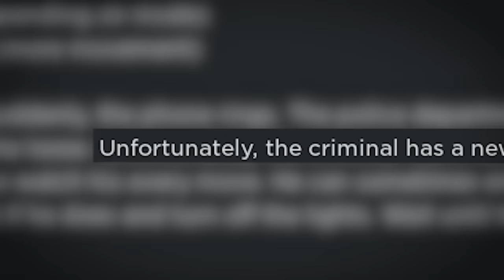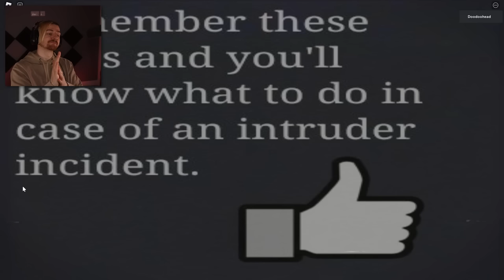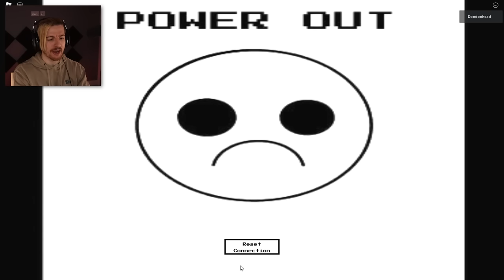Roblox THE INTRUDER..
Welcome to The Intruder, a Roblox horror game that ended up being a pretty fun experience overall. The Intruder takes a lot of inspiration from both FNAF and Analog Horror which makes it a pretty unique experience as a game. Enjoy!